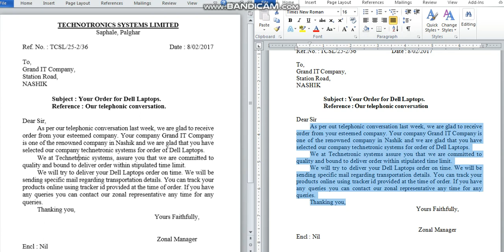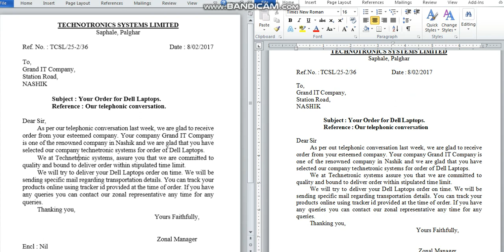Letter Formating - English 30 WPM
In part 1 we learn how to type letter but in this part 2 we learn how to do Formating of letter .